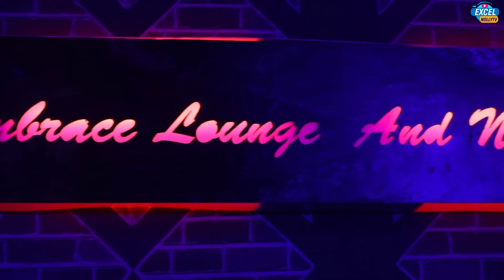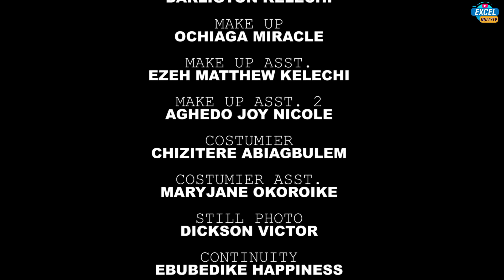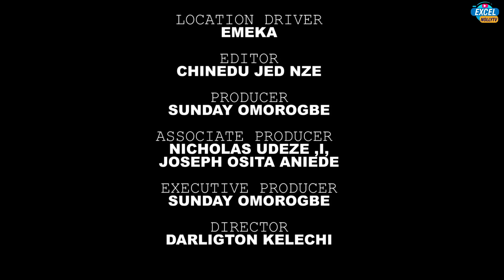MY FINAL DECISION FULL MOVIE New TRENDING 'EKENE UMENWA' 2023 LATEST NIGERIAN NOLLYWOOD MOVIE